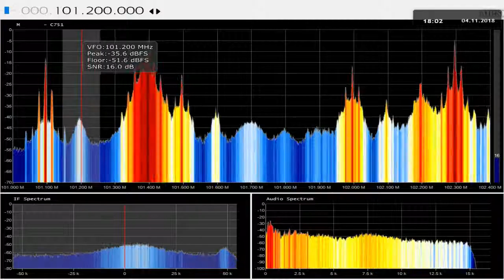DXFM Radio 7 [RUS] Simferopol' in Craiova RO 823 km